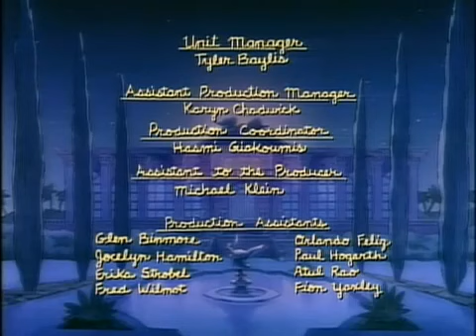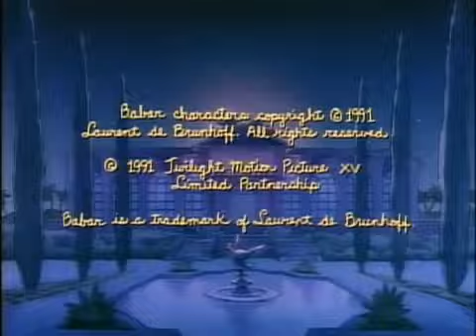Babar ​​ Episode 57 Victor Victorious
Determined to win Celesteville soap box derby, Victor borrows Pom and Flora's secret design. But when Alexander gets the blame, Victor wonders if winning means everything.

Bien décidé à gagner la course de boîtes de savon, Victor emprunte les plans secrets de Pom et de Flore. Mais lorsque Alexandre est accusé, Victor se demande si la victoire est tout.

Alexander's flying skills get him into hot water when he crash lands his plane in the jungle and makes friends with a tribe who invite him for dinner.